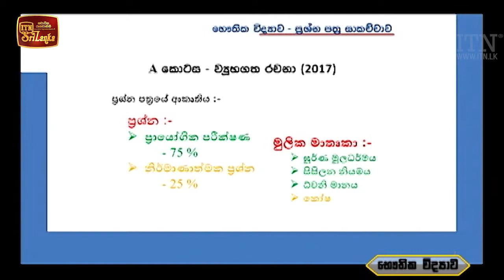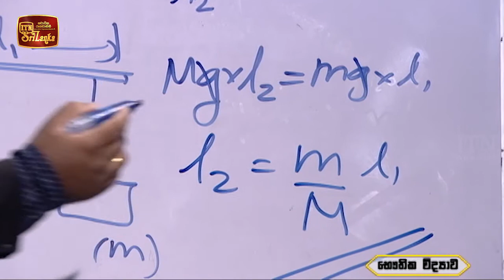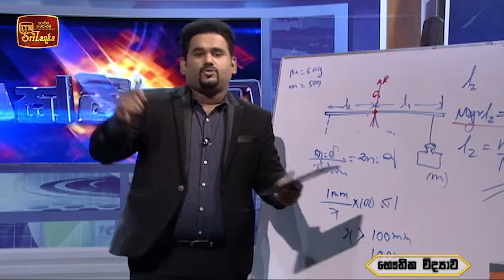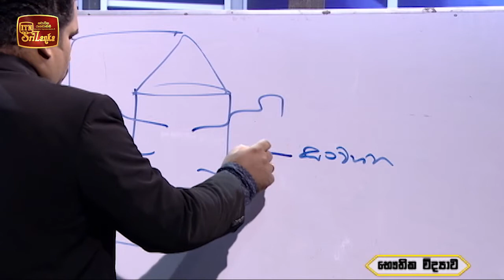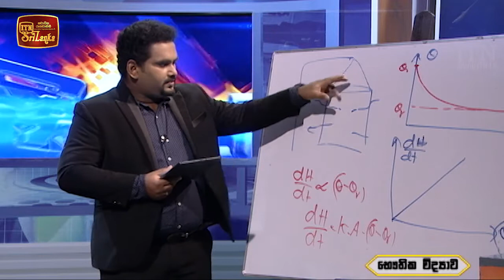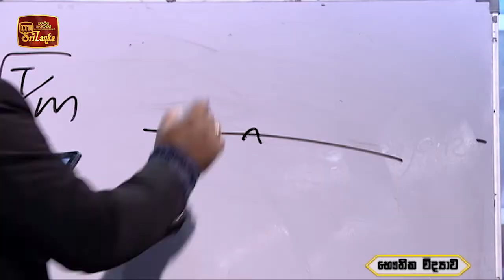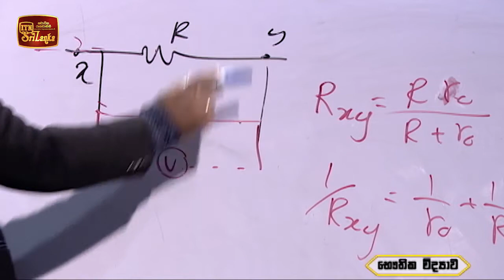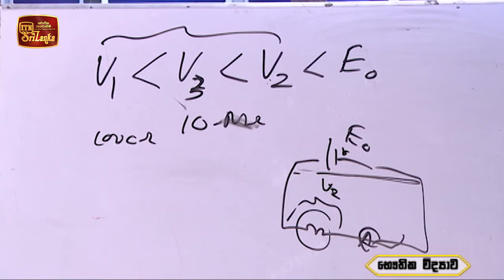Thakshilawa – A/L Physics (2021-09-08) | ITN